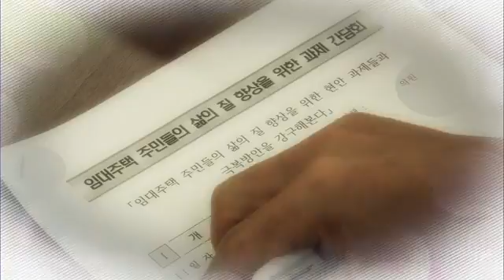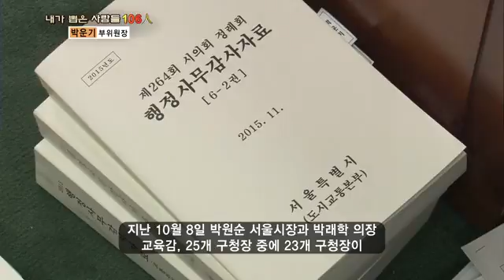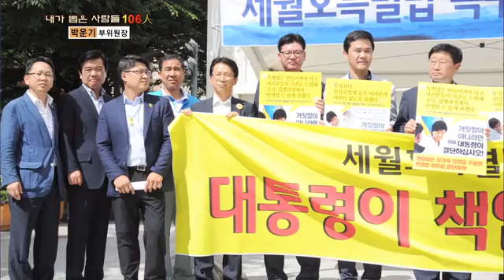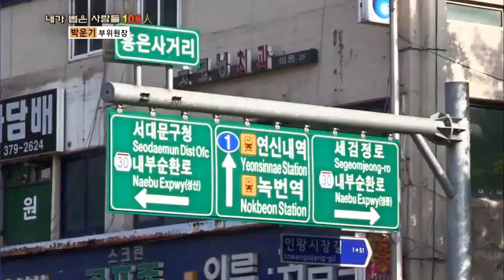내가 뽑은 사람들 106인_17회 박운기 교통위원회 부위원장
소외계층 권익 보호에 앞장서는 박운기 교통위원회 부위원장